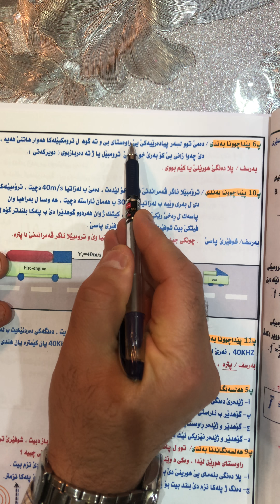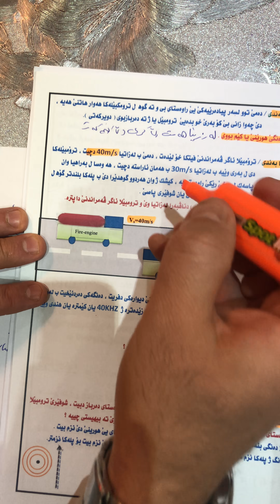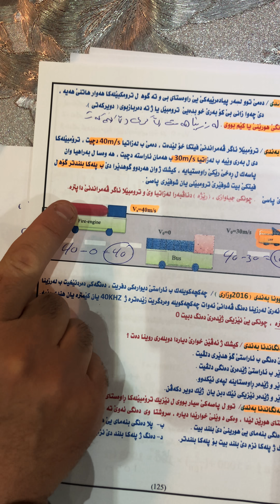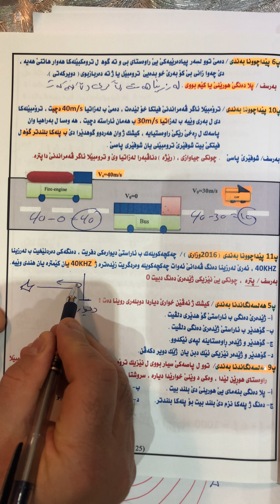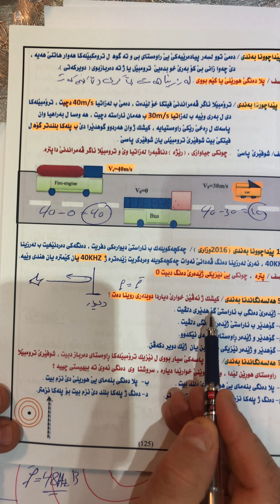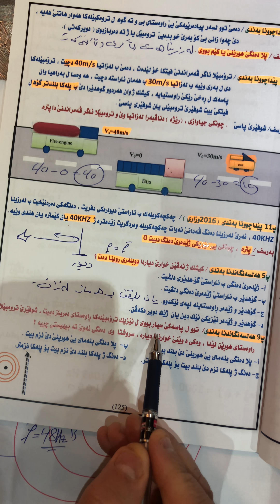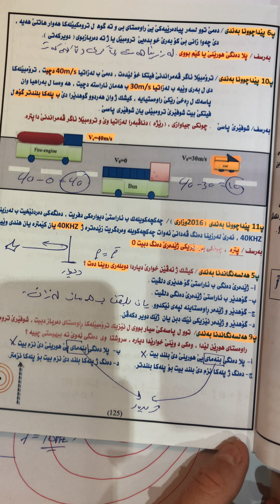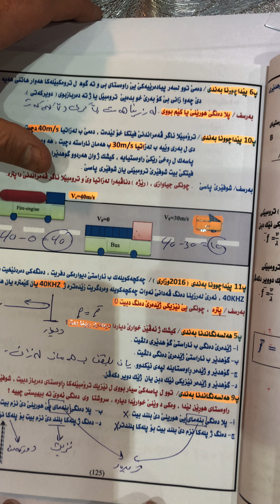پولا دوازدئ دياردا دوبلةر ( بابةت شرح) ماموستا نوزت سعدي